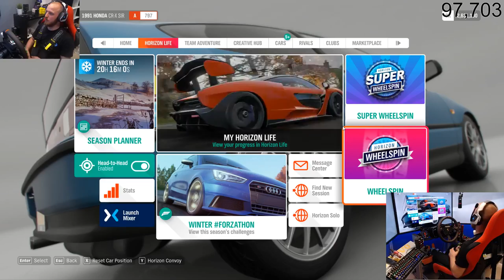Forza Horizon 4 lets play episode 17